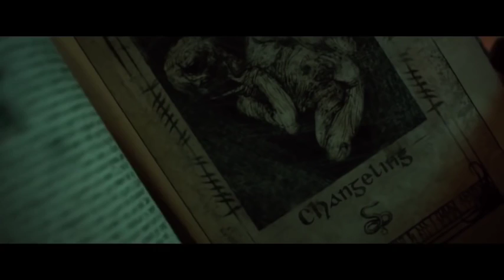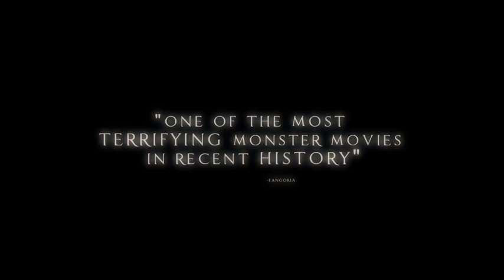Из тьмы Русский Трейлер 2016